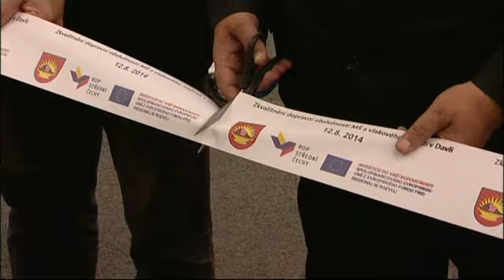Rekonstrukce silnice v Davli